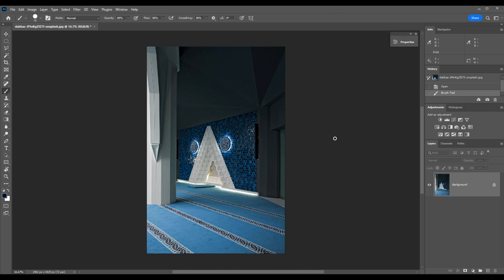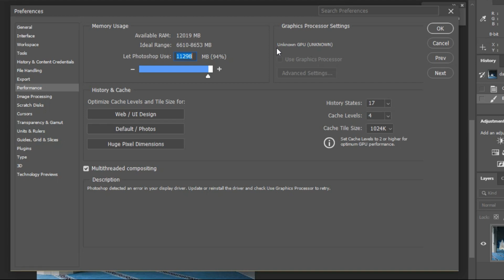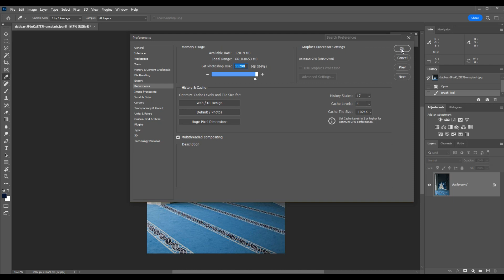Фотошоп для веб дизайнера Урок 1. Ускоряем Photoshop | Мастер класс по Фотошоп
👉🏻Курс UX-дизайн в Figma. UX-аналитика проекта

В этом видео я покажу, как ускорить работу Adobe Photoshop, выделив больше памяти для программы. Объясню, как оптимизировать Фотошоп, какие юзать настройки для улучшения производительности и избавления от тормозов. Сделать работу в Photoshop более плавной и эффективной

Это первый урок мастер класса по фотошоп для веб дизайнеров

Это канал о веб дизайне в программе Figma.
Тут ты найдешь массу полезного контента по работе в Figma, обучающие видео, туториалы.
Каждую неделю выходят полезные видео уроки по фигме и дизайну.